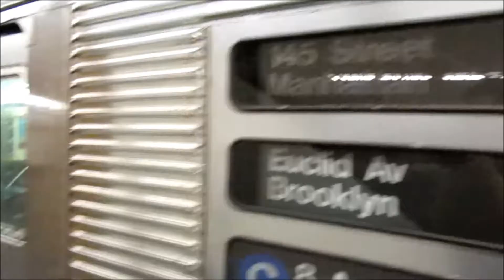Weekend G.O. with R32 C train terminating at Harlem 145 street lower level heading for lay up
Hey guys at this time I'm currently editing the rest of the other videos of besdiides this one  which will include this part also.

Anyways the reason for all this mess is because there where no A  and C trains from 168 street to 207 street apparently due to construction/weekend G.O. so yeah they didn't send the C to 168 because the A was terminating there instead and instead the C was sent to lower level of 145 for last stop on the express track to ease traffic instead of having delays and and traffic with A and C trains trying to squish into 168 all at once anyways yes this was a 1 track operation. Seen here in this video is this R32 C just arrived and went for lay up outside of 145 on concourse Express ,so the other C trains behind it mainly R160's all can come in and get out. Anyways enjoy!

Anyways hope you have a wonderful day and enjoy the video bye!